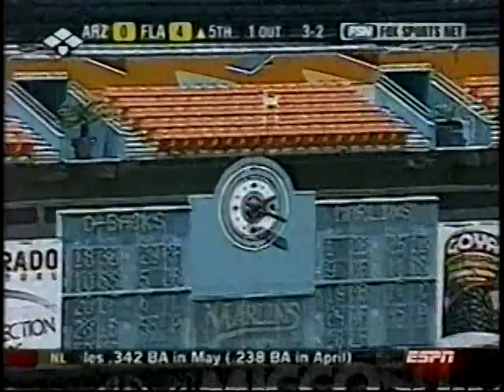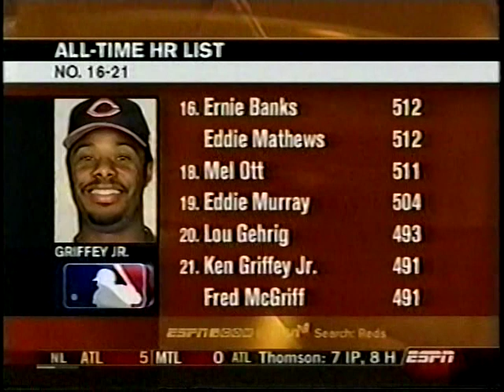2004 MLB Highlights May 24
Thanks @espn